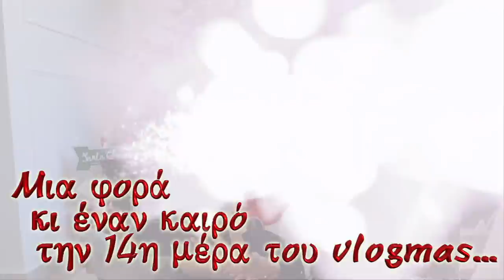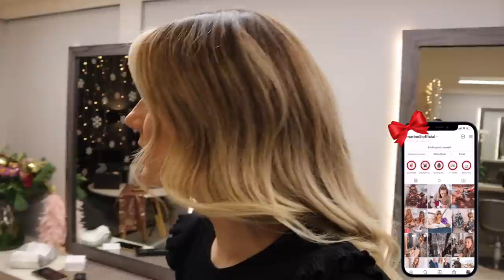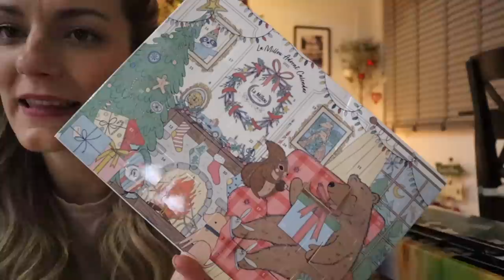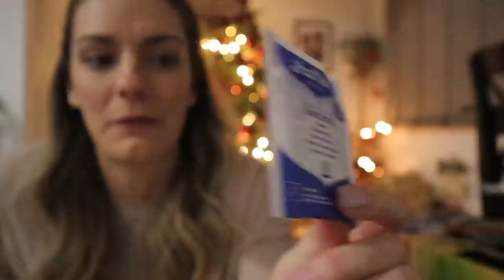Vlogmas day 14! Δύσκολη εβδομάδα | Marinelli